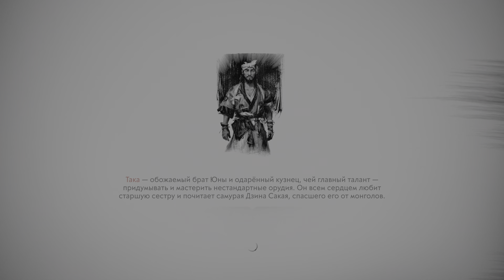Ghost of Tsushima Прохождение на PS5 #8 (часть 1)